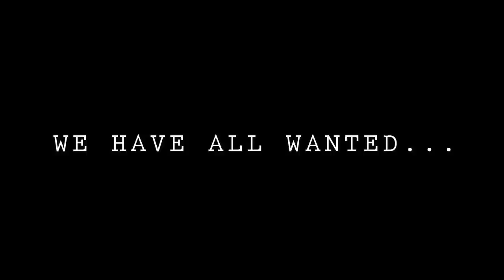Mayfly (2014) Official Trailer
"Mayfly" is a short drama loosely based on the late life of "Metamorphosis" author Franz Kafka. This film documents the story of a down-and-out author Gregory Thompson, whose confrontation with an awful truth ultimately brings about a great discovery.

Starring Stephen Chambers ("The Corridor", "Casino Jack"), Richard Albin, Sandy Duarte, and Peter Aston.

Written by: Parker Mott
Directed by: Sebastian Diaz and Parker Mott

Trailer edited by Sebastian Diaz, with consultation by Parker Mott.

Track -- "Feel Tips" by Andrew Bird